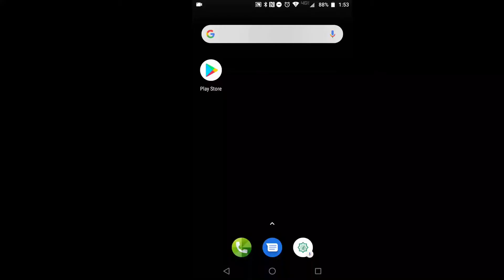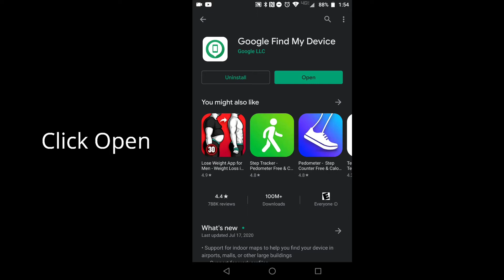Locate Your Lost Device in Seconds | Tech GenX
Have your lost your device and had some important data stored in that?
Dont worry, you will be able to get your device back after watching this video.

Some Images and clips are used in this video for Reference and Entertainment purpose only. If we have mistakenly uploaded any copyright material, please message us and we will take it down immediately.